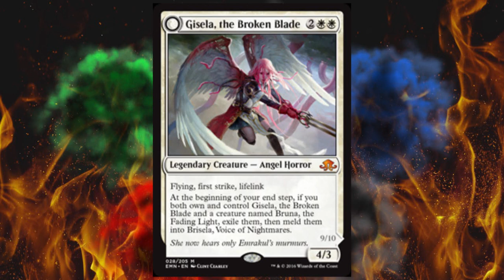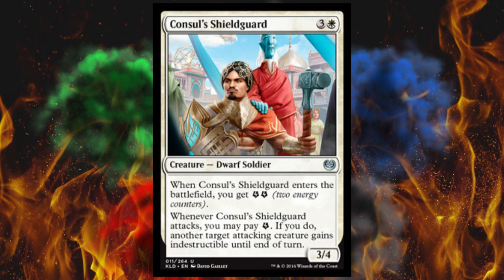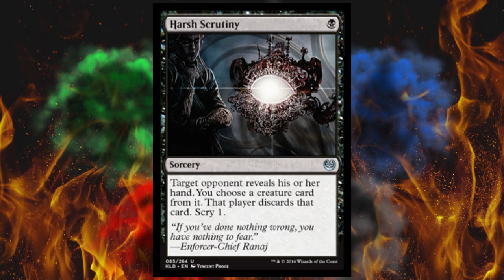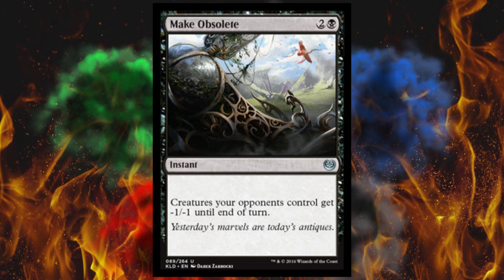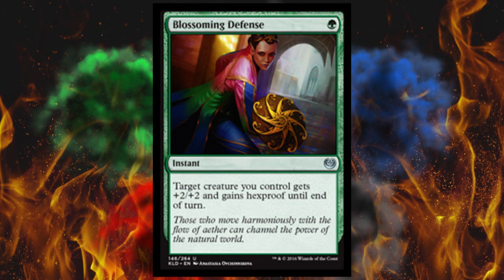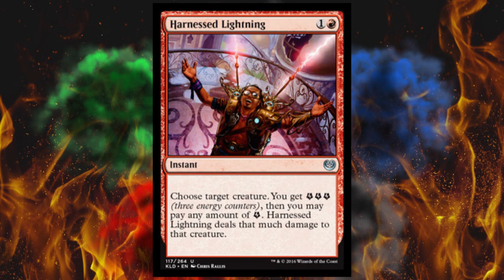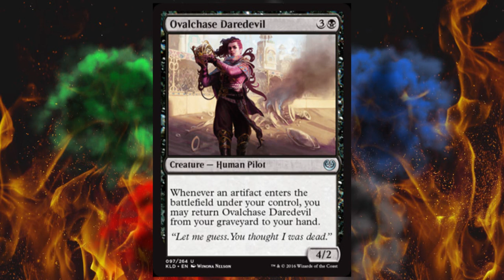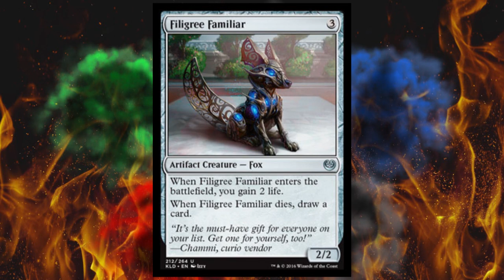The Best Kaladesh Uncommons for the Sealed Prerelease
Here's a breakdown of all the best uncommon cards for the upcoming Kaladesh prerelease.  Keep in mind that the cards selected are only chosen because they're good in sealed, not draft or constructed.